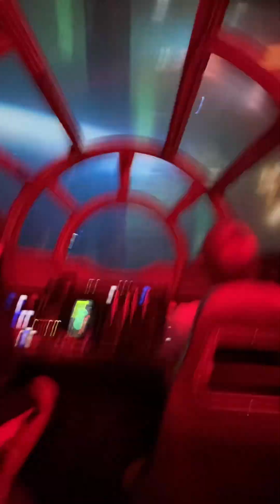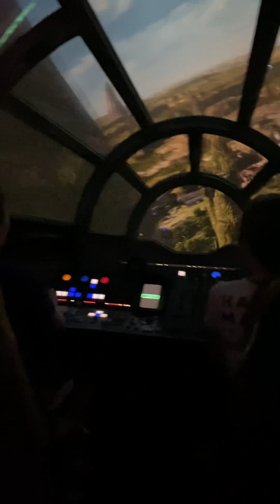Austin and Sarah Driving on the Smuggler’s Run ride at Disneyland